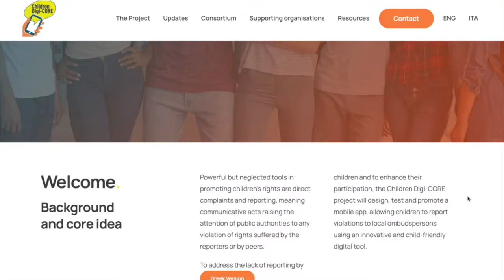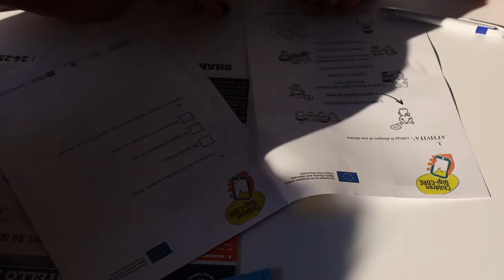Children Digi-CORE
La Prof.ssa Joëlle Long e la Garante per l'infanzia e l'adolescenza della Regione Piemonte Ylenia Serra raccontano il progetto Children Digi-CORE.